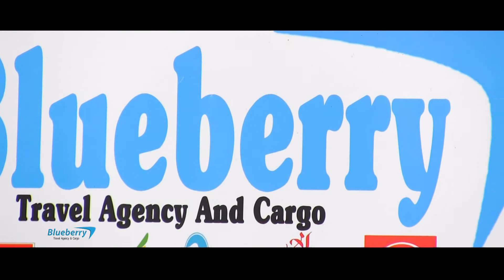Blueberry Travel Agency & Cargo Commercial 2019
Future Brothers Production.